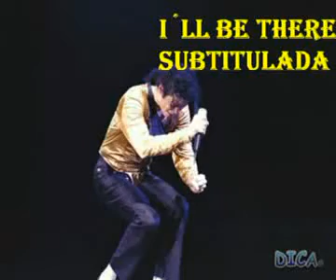Michael Jackson - I'll Be There- (Subtitulada en español)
MICHAEL JACKSON canta I`II BE THERE. live.